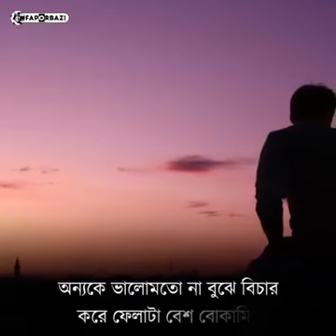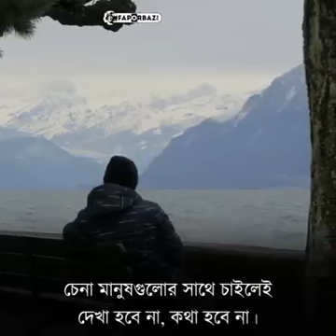This story change your marrage life.Life changing Story.one husband wife real story.